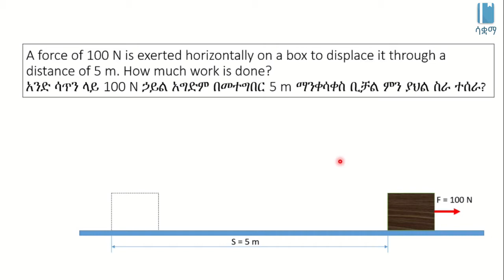Solved Example on work | ስራ ላይ የተሰራ ጥያቄ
This Video explains Work done in a worked example in Amharic, it is based on chapter 4, grade 7 Physics. The example demonstrates how to calculate work done. The academic videos published under SAQUAMA (Education for Ethiopia) are in line with the Ethiopian Curriculum.

ይህ ቪዲዮ ስለ ተሰራ ስራ በምሳሌያዊ ጥያቄ በአማርኛ ቋንቋ ግንዛቤ የሚሰጥ ነው ፣ የተሰራውም በ 7 ኛ ክፍል ፊዚክስ ምዕራፍ 4 ላይ ተመስርቶ ነው፡፡ ይህ ምሳሌ የተሰራ ስራን እንዴት ማስላት እንደምንችል ያሳያል። በሳቋማ (ኤጁኬሽን ፎር ኢትዮጵያ) ስር የተለቀቁ የቀለም ትምህርት ቪዲዮዎች ከኢትዮጵያ ሥርዓተ ትምህርት ጋር የሚስማሙ ናቸው ፡፡